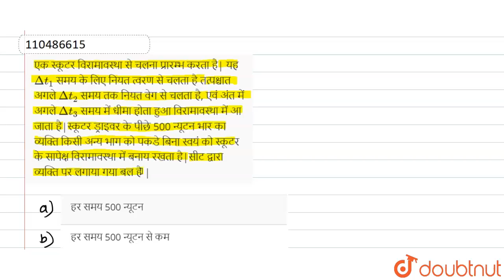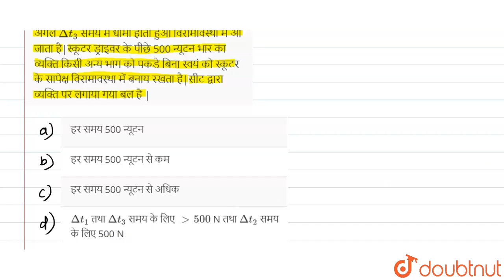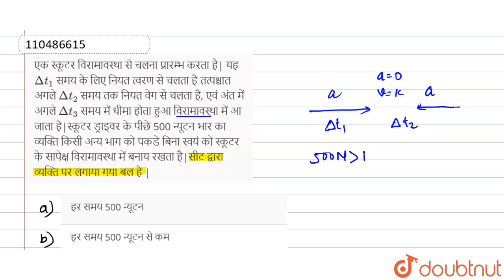एक स्कूटर विरामावस्था से चलना प्रारम्भ करता है| यह Delta t_1समय के लिए नियत त्वरण से चलता है तत्...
एक स्कूटर विरामावस्था से चलना प्रारम्भ करता है| यह Delta t_1समय के लिए नियत त्वरण से चलता है तत्पश्चात अगले Delta t_2 समय तक नियत वेग से चलता है, एवं अंत में अगले Delta t_3 समय में धीमा होता हुआ विरामावस्था में आ जाता है|स्कूटर ड्राइवर के पीछे 500 न्यूटन भार का व्यक्ति किसी अन्य भाग को पकडे बिना स्वयं को स्कूटर के सापेक्ष विरामावस्था में बनाय रखता है|सीट द्वारा व्यक्ति पर लगाया गया बल है |
Class: 12
Subject: PHYSICS
Chapter: घर्षण
Board:Bihar Board

👉 Have Any Query? Ask Us.